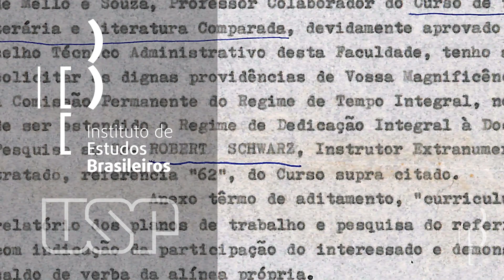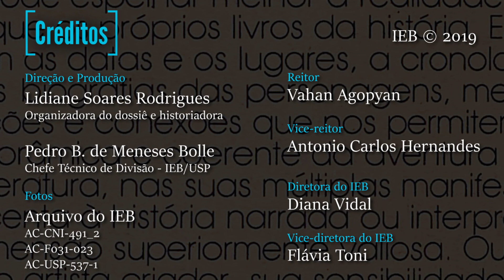Revista do IEB 74 - Maria Arminda do Nascimento Arruda [Dossiê Roberto Schwarz]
É com grande prazer que divulgamos o lançamento do número 74 da Revista do Instituto de Estudos Brasileiros – RIEB (dez/2019). Com 360 páginas, este número conta com o Dossiê: Leituras, leitores e lugares de Roberto Schwarz.

A Revista do Instituto de Estudos Brasileiros, de periodicidade quadrimestral, tem por finalidade publicar artigos originais e inéditos, resenhas e documentos relacionados aos estudos brasileiros(História, Literatura, Artes, Música, Geografia, Economia, Direito, Ciências Sociais, Arquitetura etc.)

Os artigos são obrigatoriamente submetidos a avaliação de dois (02) pareceristas, sendo respeitada a autenticidade e originalidade do trabalho.  Em caso de divergência é ouvido um terceiro parecerista.

A Comissão Editorial da Revista define os pareceristas para os quais serão encaminhados os artigos. O público alvo da Revista é formado, preferencialmente, pela comunidade acadêmica nacional e internacional.